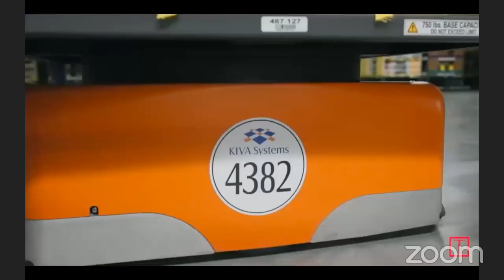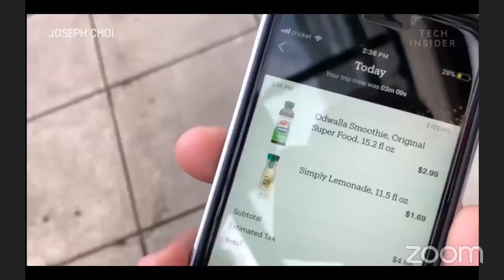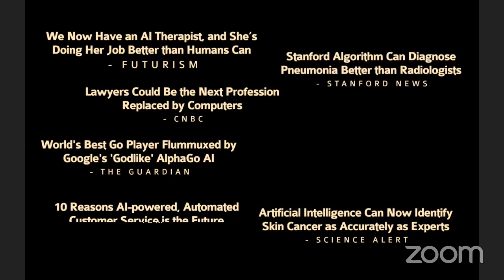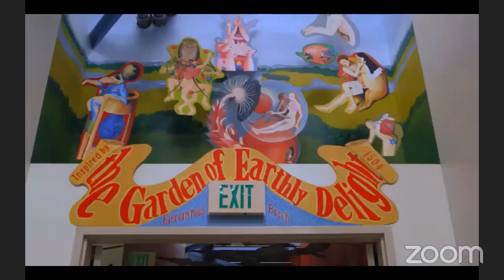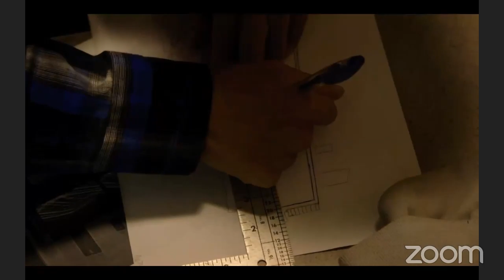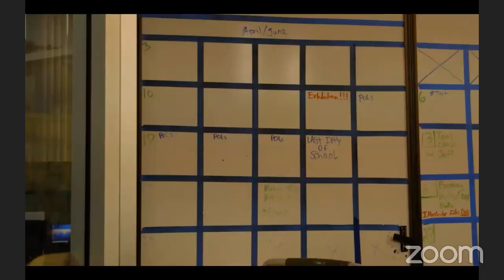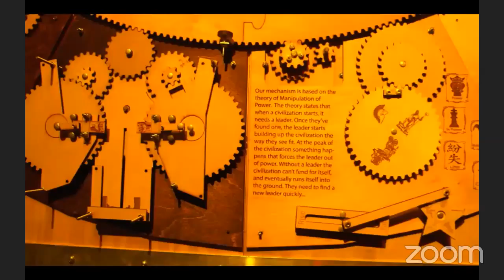Concept in.MIND (Tony Wagner - version in English)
Inauguramos a série do in.MIND com Tony Wagner, uma das maiores referências no mundo em educação, autor do livro best-seller, "Creating Innovators", e co-produtor dos documentários sobre educação, "O Fenômeno da Finlândia" e "Most Likely to Succeed".

Participe da próxima conversa! Quinta-feira, dia 14 de maio, às 17h  com Marjo Kyllonen, Secretária de educação de Helsinqui, Finlândia.

We kick-off the in.MIND series with Tony Wagner, one of the most respected names in education today, globally known for his bestseller, Creating Innovators, and his participation in the production of two highly regarded documentaries, The Finland Phenomenon and Most Likely to Succeed.

Join the next conversation! Thursday, May 14, at 5 pm with Marjo Kyllonen, Head of Education Development Services in Helsinki, Finland.